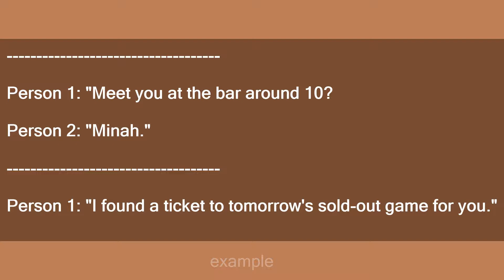minah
Slang flashcards: